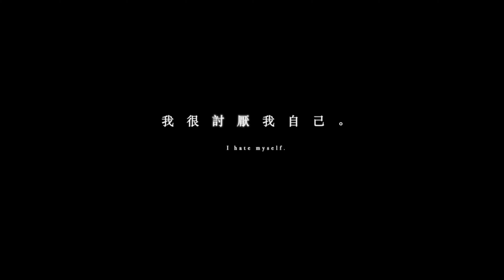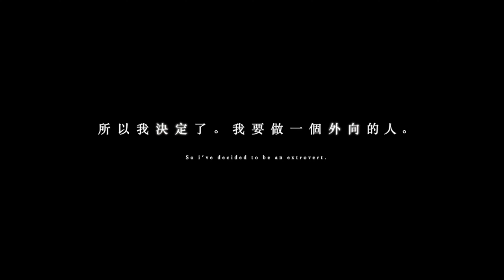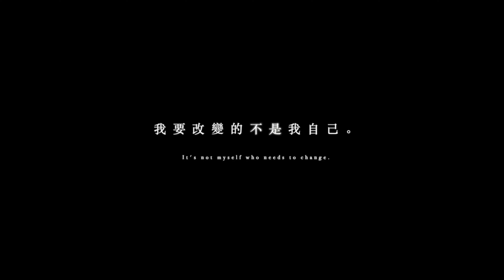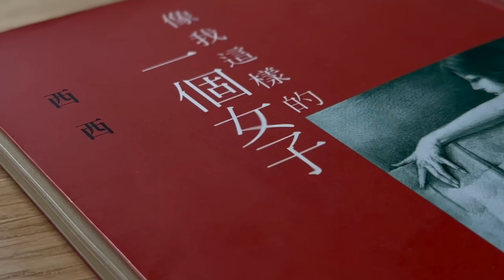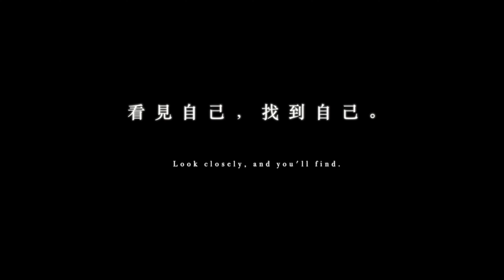給我一個討厭自己的理由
Credits -

Thank you for the amazing music! @ScottBuckley